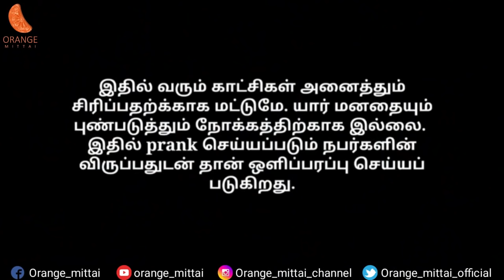gift shop prank | Toy prank | fancy store prank | Tamil prank | orange mittai | prank star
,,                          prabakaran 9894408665